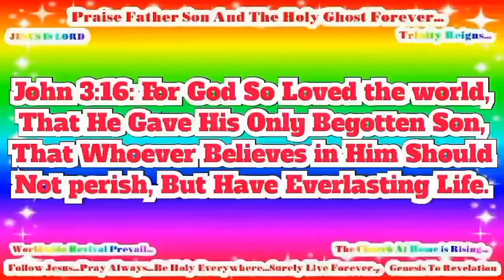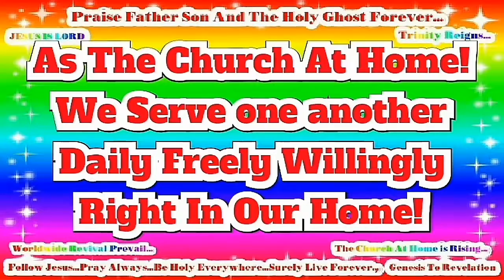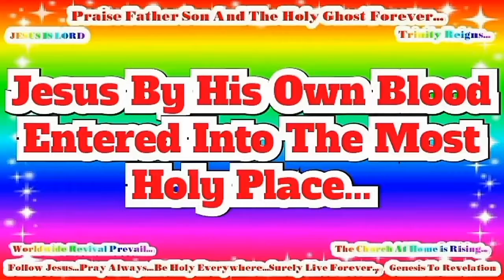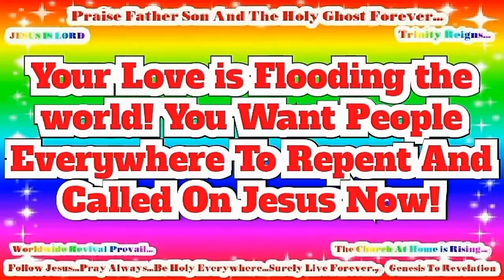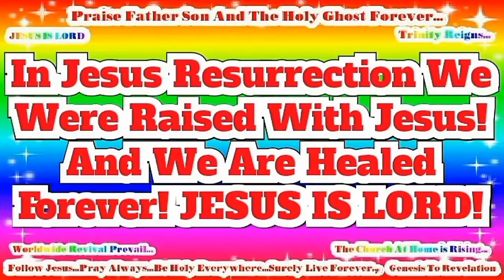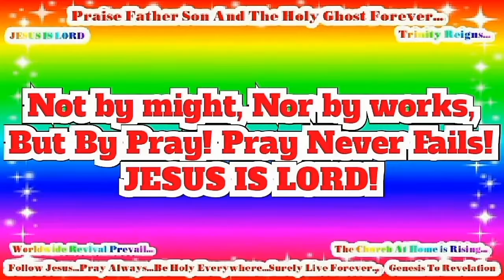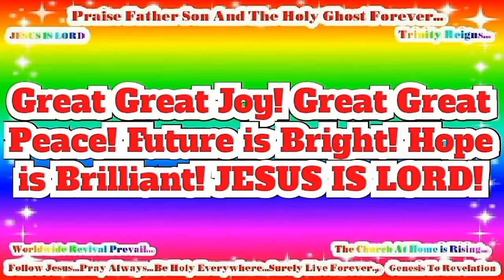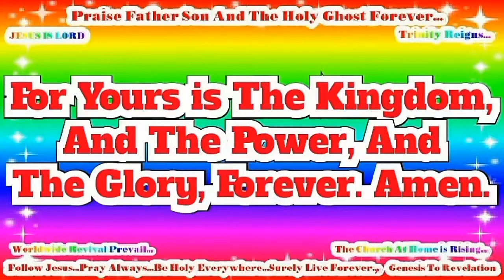Chinese - 约翰福音! JESUS IS LORD TO THE GLORY OF GOD OUR FATHER! Genesis To Revelation! HD(50)